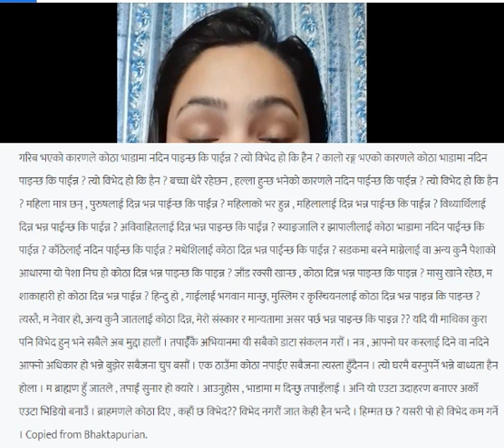Rupa Sunar Case | Rupa Sunar Latest News